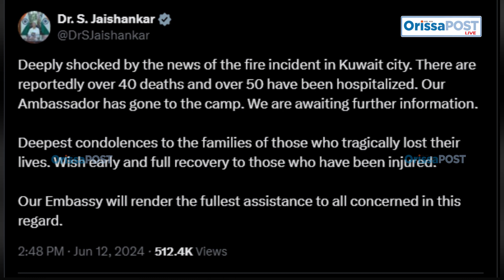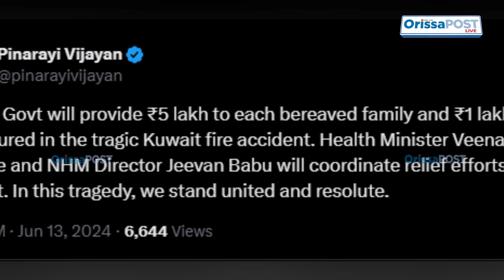Kuwait fire disaster : 41 Indians among 49 killed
49 killed in 42 indians were among the 49 migrant workers, who tragically lost their lives in a devastating fire that swept through a seven-storey building in Mangaf, Kuwait’s Al Ahmadi Governorate.